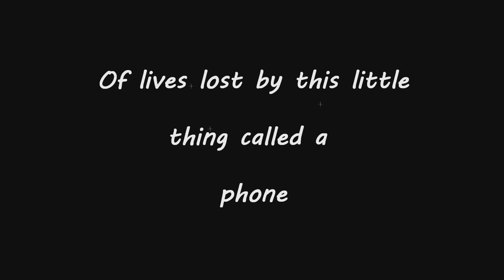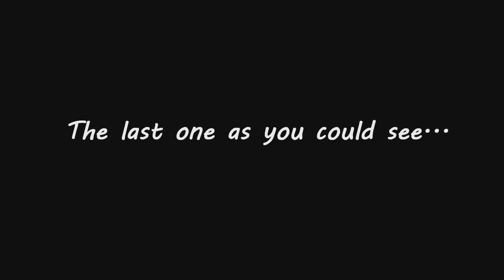Daily Obs on a Z1000 #12 - raging @ phone users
this upload is all about... PHONE USERS!

We all hate em, but some of us are just hypocrits... I just dont know what to say anymore but... STOP IT!
the death toll is rising, people are shown what using your phone behind the wheel can do...

Just watch how I axperience it...
Peace!